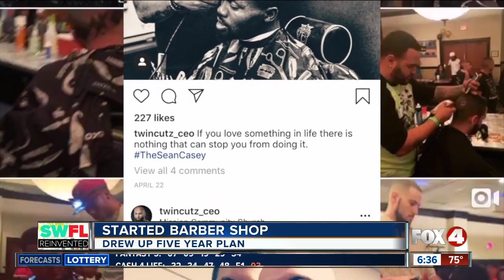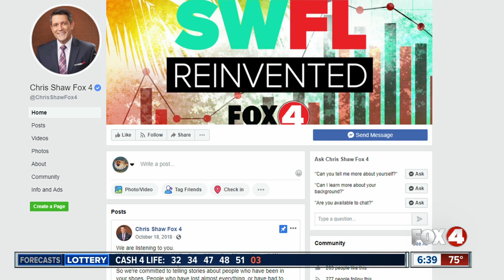Barbershop owner has a lifetime of reinventions